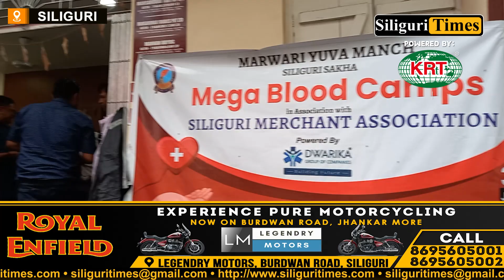Marwari Yuva Manch Siliguri branch organized blood donation camp (Hindi)